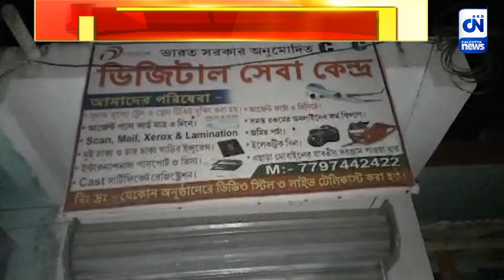বিড়িশ্রমিক সেজে জেরক্সের দোকানে হানা বিডিওর | ক্যালকাটা নিউজ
বিড়িশ্রমিক সেজে জেরক্সের দোকানে হানা বিডিওর

বিড়িশ্রমিক সেজে জেরক্সের দোকানে হানা।  ছদ্মবেশে অভিযান চালিয়ে জাল নথির কারবারিকে একেবারে হাতেনাতে ধরে ফেলেন নদিয়ার তেহট্ট ১ নম্বর ব্লকের বিডিও শুভাশিস মজুমদার।